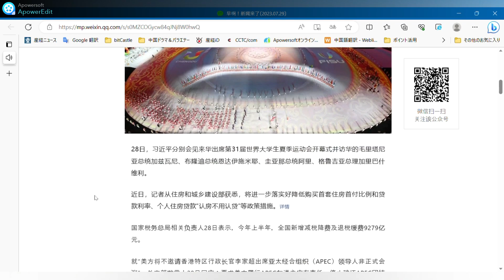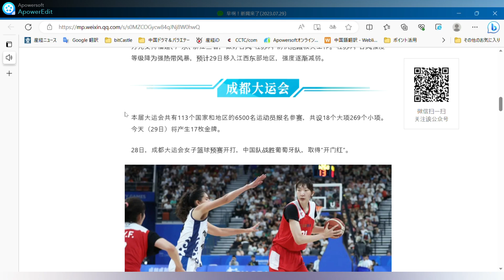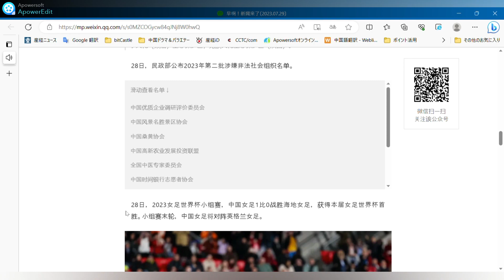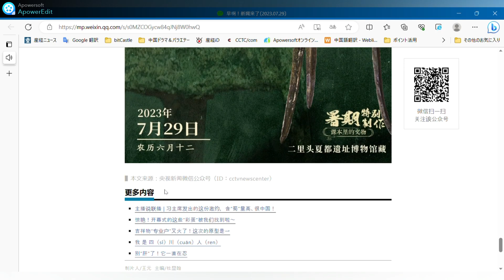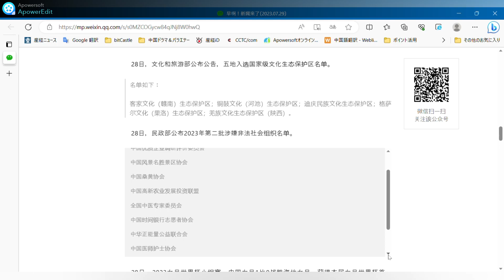7月29日 周六。○習近平が成都ユニバーシアードの開会を発表○住宅都市農村開発省:「頭金率の引き下げ」や「ローンを認識せず」などを実施する○国内医療保険の資金調達基準は1020元○大雨警報を発令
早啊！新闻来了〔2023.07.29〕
央视新闻 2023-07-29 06:41 发表于北京

○习近平宣布成都大运会开幕

○住建部：落实好“降首套首付比”“认房不用认贷”等政策

○三部门：2023年居民医保筹资标准为1020元

○中央气象台继续发布暴雨橙色预警

28日晚，第31届世界大学生夏季运动会开幕式在四川省成都市举行。国家主席习近平出席开幕式并宣布本届大运会开幕。详情

28日，习近平分别会见来华出席第31届世界大学生夏季运动会开幕式并访华的毛里塔尼亚总统加兹瓦尼、布隆迪总统恩达伊施米耶、圭亚那总统阿里、格鲁吉亚总理加里巴什维利。

近日，记者从住房和城乡建设部获悉，将进一步落实好降低购买首套住房首付比例和贷款利率、个人住房贷款“认房不用认贷”等政策措施。详情

国家税务总局相关负责人28日表示，今年上半年，全国新增减税降费及退税缓费9279亿元。

就“美方将不邀请香港特区行政长官李家超出席亚太经合组织（APEC）领导人非正式会议”，外交部发言人28日回应：要求美方履行APEC东道主应有责任，停止破坏APEC团结合作。

28日，今年第5号台风“杜苏芮”在福建晋江沿海登陆。财政部、应急管理部紧急预拨9000万元支持福建、广东、浙江三省，做好台风“杜苏芮”防汛抢险救灾工作。“杜苏芮”台风强度等级降为强热带风暴，预计29日移入江西东部地区，强度逐渐减弱。

本届大运会共有113个国家和地区的6500名运动员报名参赛，共设18个大项269个小项。今天（29日）将产生17枚金牌。

28日，成都大运会女子篮球预赛开打，中国队战胜葡萄牙队，取得“开门红”。

国家统计局28日发布数据显示，2022年，以新产业、新业态、新商业模式为核心的“三新”经济增加值为210084亿元，比上年增长6.5%。

28日，国家医保局会同财政部、国家税务总局印发通知，明确2023年城乡居民基本医疗保险筹资标准为1020元，其中人均财政补助标准达到每人每年不低于640元，个人缴费标准每人每年380元。

国家外汇管理局最新数据显示，6月，我国国际收支货物和服务贸易进出口规模39147亿元人民币，顺差2911亿元人民币。

福建省人民政府防汛抗旱指挥部消息，截至28日14时，台风“杜苏芮”已造成福建省9个设区市84个县72.46万余人受灾，农作物受灾面积262.3公顷，直接经济损失5227万元。

28日，文化和旅游部公布公告，五地入选国家级文化生态保护区名单。
名单如下：

客家文化（赣南）生态保护区；铜鼓文化（河池）生态保护区；迪庆民族文化生态保护区；格萨尔文化（果洛）生态保护区；羌族文化生态保护区（陕西）。

28日，民政部公布2023年第二批涉嫌非法社会组织名单。
滑动查看名单↓
中国优质企业调研评价委员会
中国风景名胜景区协会
中国桑黄协会
中国高新农业发展投资联盟
全国中医专家委员会
中国时间银行志愿者协会
中华正能量公益联合会
中国医师护士协会
中国信用研究会
中华美容养生行业协会

28日，2023女足世界杯小组赛，中国女足1比0战胜海地女足，获得本届女足世界杯首胜。小组赛末轮，中国女足将对阵英格兰女足。

28日，2023世界泳联锦标赛男子200米蛙泳决赛中，中国选手覃海洋以2分05秒48的成绩夺冠，并打破该项目世界纪录。详情

28日，故宫博物院首个院外展厅——“故宫厅”在新疆揭牌并开展。此后，故宫博物院一系列具有世界影响力的展览将相继落户新疆。

28日，据美国多家媒体报道，美国司法部指派的特别检察官杰克·史密斯27日针对前总统特朗普涉“不当处理涉密文件”案提出新的指控。

日前，欧洲中央银行发布公告称，自8月2日起将欧元区三大关键利率均上调25个基点。自去年7月以来，欧洲央行已连续加息九次，共计加息425个基点。

中央气象台28日18时继续发布暴雨橙色预警，预计28日20时至29日20时，河北南部、河南北部、浙江东部、福建东北部等地部分地区有大暴雨，部分地区伴有短时强降水，局地有雷暴大风等强对流天气。

央视新闻联合全国博物馆推出文博科普产品《文博日历》，每天带您认识一件文物。

初中历史教科书中有这样一幅插图，在夏商周一众“胖墩墩”的青铜器中有一个“大长腿”“小蛮腰”，它就是乳钉纹铜爵。这件乳钉纹铜爵被称为“中华第一爵”，是我国目前发现的时代最早的青铜器之一。

长按识别图中二维码，查看详情↓

▌本文来源：央视新闻微信公众号（ID：cctvnewscenter）

おはよう！ ニュースが来ました【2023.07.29
CCTVニュース 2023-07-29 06:41掲載：北京

〇習近平、成都ユニバーシアード開幕を発表

〇住宅建設部：「最初の住宅の頭金比率を下げる」、「住宅は認めるがローンは認めない」政策を実施。

〇三省：2023 年、住民の健康保険資金基準が 1,020 元になる。

〇中央気象局：引き続きオレンジ色の暴風雨警報を発令。

28日夜、四川省成都市で第31回世界大学夏季大会の開幕式が行われた。 習近平国家主席が開会式に出席し、大会の開幕を宣言した。 詳細

習近平国家主席は28日、第31回世界大学夏季大会の開幕式に出席し、中国を訪問したモーリタニアのガズワニ大統領、ブルンジのンダイシェミエ大統領、ガイアナのアリ大統領、グルジアのガリバシビリ首相と個別に会談した。

最近、記者は、住宅都市農村開発省から学んだ、さらに住宅頭金比率とローン金利、個々の住宅ローンの最初のセットの購入を減らすために実装されます "ローンを認識しないように家を認識しない "と他の政策措置。 詳細

国家税務総局の関係責任者は28日、今年上半期に、国の新たな減税と手数料の引き下げ、税金の還付と手数料の猶予9279億元を発表した。

米国が香港特別行政区の李家超主席をアジア太平洋経済協力会議（APEC）首脳非公式会議に招待しないことについて、外交部報道官は28日、米国に対し、APEC主催国としての相応の責任を果たし、APECの団結と協力を損なうことをやめるよう要請する、と回答した。

28日、今年5番目の台風「ドゥスー・ルイ」が福建省晋江市沿岸に上陸した。 財政部および危機管理部は、福建省、広東省、浙江省の3省が台風「ドゥスー・ルイ」による洪水対策、救助、救援活動を行うのを支援するため、緊急に9000万元を割り当てた。 台風 "Dusu Rui "の強さは強い熱帯性暴風雨に格下げされ、29日に江西省の東部地域に移動すると予想され、強さは徐々に弱まった。

今年のユニバーシアードには113の国と地域から計6500人の選手が参加し、18の主要競技と269のマイナー競技が行われる。 今日（29日）は17個の金メダルが誕生する。

28日、成都ユニバーシアード女子バスケットボール予選が始まり、中国チームはポルトガルチームを下し、「開幕レッド」を達成した。

国家統計局（NBS）は28日、2022年の新産業、新業態、新ビジネスモデルを中心とする「三新」経済の付加価値は前年比6.5％増の21,084億元になるとのデータを発表した。

国家健康保険局は28日、財政部、国家税務総局と共同で、2023年の都市部・農村部住民の基本医療保険財政基準を1020元とし、そのうち一人当たりの財政補助基準を年間640元以上とし、個人負担基準を年間380元とすることを明記した通知を発表した。

国家外為管理局（SAFE）の最新データによると、6月の中国の国際収支は、モノとサービスの輸出入が3兆9147億元で、2911億元の黒字だった。

福建省人民政府治水干ばつ救援司令部のニュースによると、28日14時現在、台風「豆酘瑞」の影響で、福建省9市84県で72万4600人以上が被災し、農作物の被害面積は262.3ヘクタール、直接的な経済損失は5227万元に達した。

28日、文化観光部は国家文化生態保護区に5ヶ所を選定したと発表した。
リストは以下の通り：

客家文化（甘南）生態保護区、桐谷文化（河池）生態保護区、迪慶民族文化生態保護区、ゲサル文化（ゴログ）生態保護区、羌文化生態保護区（陝西省）。

28日、民政部は2023年第2陣の違法社会組織の容疑者リストを発表した。
スライドでリストを見る↓。
中国優良企業研究評価委員会
中国景勝地協会
中国桑黄協会
中国ハイテク農業発展投資連盟
全国中医薬専門家委員会
中国タイムバンクボランティア協会
中国ポジティブエネルギー公益連盟
中国医師看護師協会
中国信用研究協会
中国美容健康産業協会

28日、2023年女子ワールドカップグループステージ、中国女子サッカーがハイチ女子サッカーチームに1-0で勝利し、今回の女子ワールドカップ初優勝を飾った。 グループステージの最終ラウンドで、中国女子サッカーチームはイングランド女子サッカーチームと対戦する。

28日、2023年世界水泳連盟選手権の男子200メートル平泳ぎ決勝で、中国の秦海陽選手が2分05秒48のタイムで優勝し、この種目の世界記録を更新した。 詳細

28日、故宮博物院新疆初の院外展示館「故宮博物院」が落成し、実施された。 その後、故宮博物院は世界に影響を与える一連の展覧会を新疆で開催する。

28日、米メディアの報道によると、米司法省は27日、「機密文書の不適切な取り扱い」事件に関与したトランプ前大統領に対し、ジャック・スミス特別検察官を任命し、新たな告発を行った。

数日前、欧州中央銀行は8月2日以降、ユーロ圏の主要3金利を25ベーシスポイント引き上げると発表した。 昨年7月以来、ECBは9回連続で金利を引き上げ、合計425ベーシスポイントを引き上げた。

中央気象局は28日18時に引き続きオレンジ色の暴風雨警報を発令、28日20時から29日20時まで、河北省南部、河南省北部、浙江省東部、福建省北東部などの一部で大雨となり、一部の地域では短時間強雨を伴い、地方では雷雨や強風などの強い対流気象が発生する見込み。

CCTV Newsと国家博物館は文化民俗科学商品「文化博物館カレンダー」を発売し、毎日1つの文物を紹介する。

中学校の歴史の教科書に、夏、殷、周の「ぽっちゃり」青銅器は「足が長い」、「腰が小さい」、それは乳首模様の青銅のつまみのようなイラストがある。 この乳首の模様の青銅のつまみは「中国の最初のつまみ」として知られ、青銅の最も古いものの時代の中国の現在の発見である。

写真のQRコードを識別するために長押し、詳細を表示↓。

ソース：CCTVニュース（ID：CCTVNEWSCENTER）